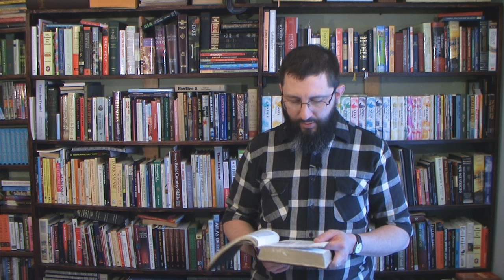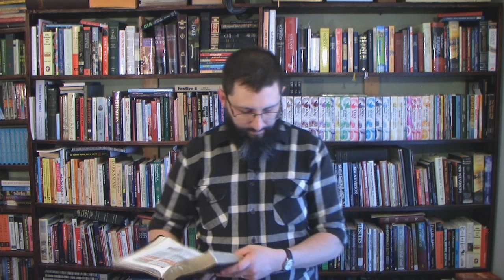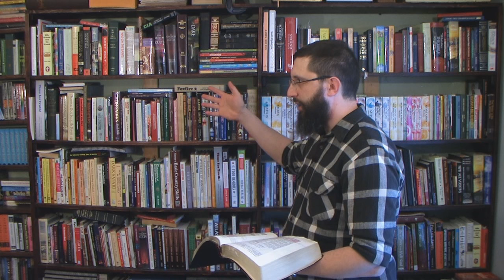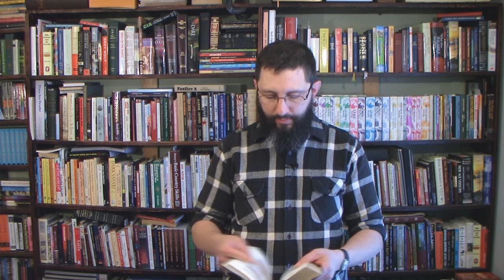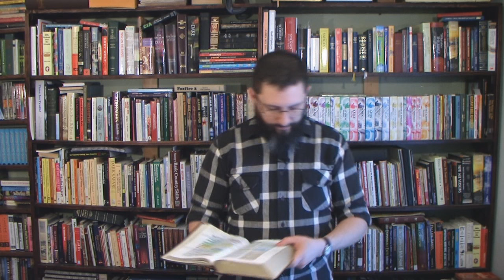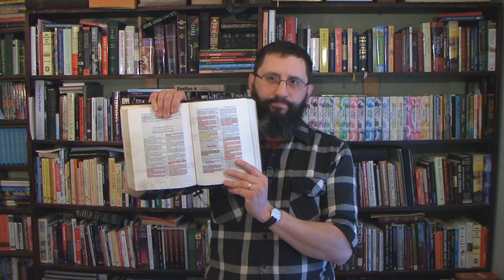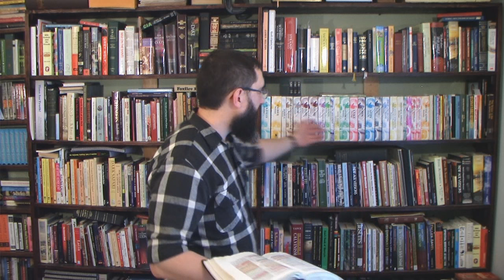PreTrib Rapture Scriptures In 2 Thessalonians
More scriptures destroying the heretical post-trib rapture system!